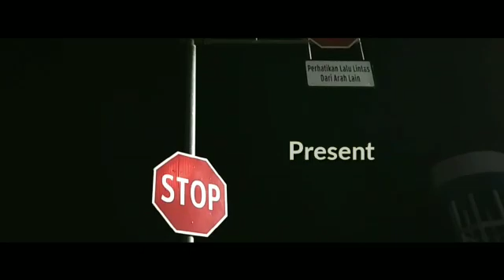kopsan calsic chapter kebalong